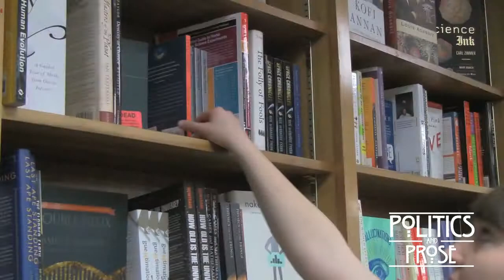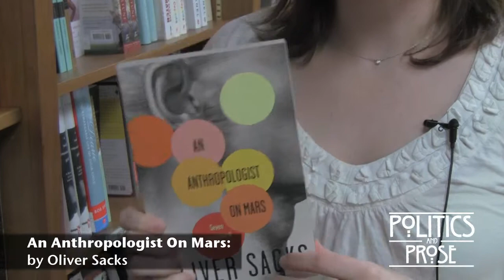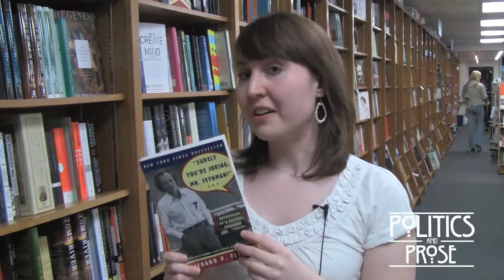Emily Anthes, Author of Frankenstein's Cat, Shares Her Favorite Science Books at Politics & Prose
Emily Anthes, author of Frankenstein's Cat: Cuddling Up to Biotech's Brave New Beasts, shares some of the books and science writers that have influenced her at Politics & Prose bookstore in Washington, D.C., on Tuesday, March 19, 2013.

About Frankenstein's Cat
From fruitflies to white mice, animals have long been on the front lines of scientific research. In her second book, Anthes, a science journalist and author of Instant Egghead Guide: The Mind looks closely at animal biotechnology, considering what cloning, genetic engineering, and the resurrection of extinct species from surviving DNA could mean for both animals and humans.